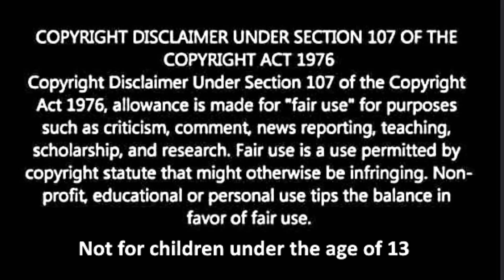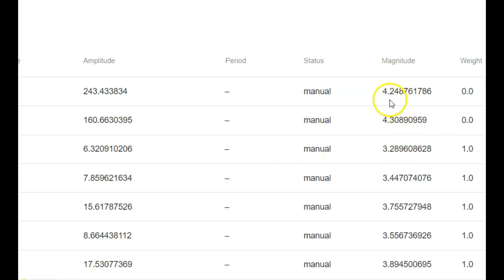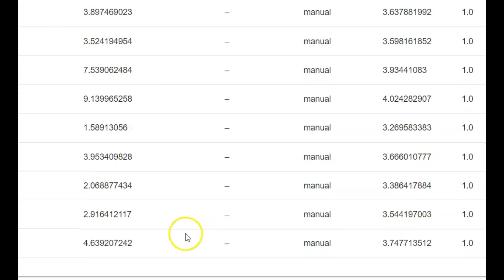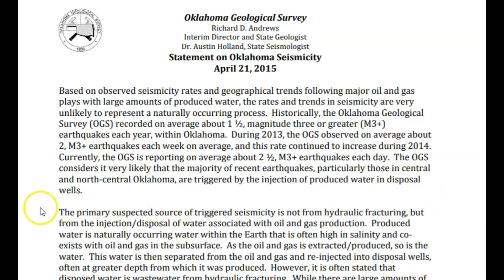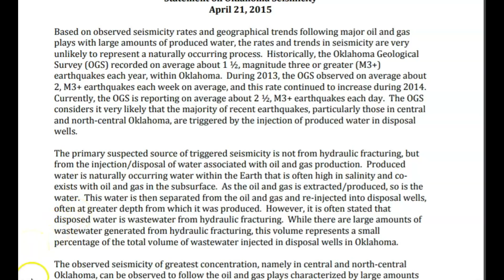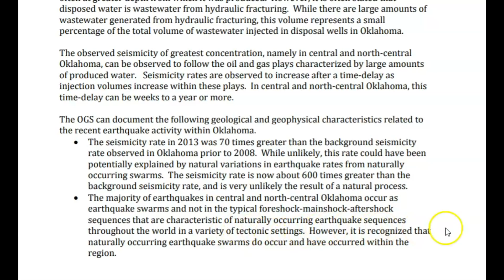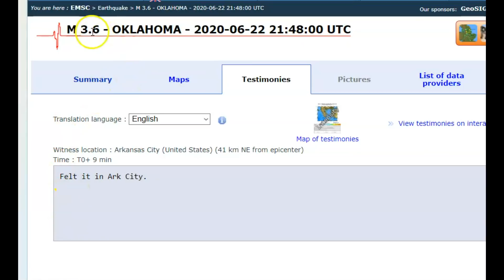Earthquake M4.0 - Magnitude 3.7 Oklahoma, Felt Reports